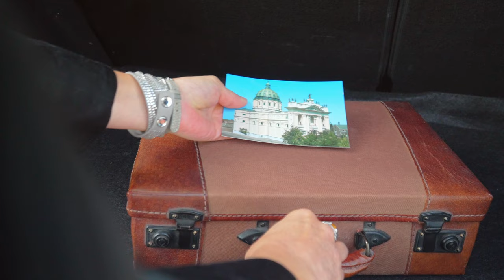Monique de Rooij - Amore Amore Amore (Officiële Videoclip)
Persbericht:
Monique de Rooij  pakt groots uit met nieuwe single ‘Amore, Amore, Amore’

Het is tegenwoordig een hele zoektocht om een liedje te vinden die nog niet gecoverd is. Toch kreeg de uit Tholen afkomstige zangeres Monique de Rooij van producer Stefan Uijtdewilligen (Rood Muziekprodukties) een nummer voorgeschoteld die na grondig onderzoek nog niet in een nieuw jasje was gestoken. Het is overigens de derde single die Monique door Stefan heeft laten produceren. Daarvoor had ze zelf een Italiaans liedje voorzien van een Nederlandstalige tekst voor het lied ‘De Zeeuwse Zee’. Haar nieuwe paradepaardje is een hedendaagse versie van ‘Amore Amore Amore’. Hiermee hadden Hanny & De Rekels halverwege de jaren ’90 een leuke hit bij de piratenzenders in handen. De 2.0 versie van deze klassieker verschijnt bij platenlabel Rood-Hit-Blauw.

Monique: ‘Ik ben eigenlijk heel blij dat ik deze grote stap heb kunnen zetten. Het begon allemaal bij een optreden die ik bij Rita Young verzorgde. Cameraman Jaap van Didden was daar ook aanwezig. Via hem kwam ik in contact met Ronald Visch. Ik vertelde dat ik een nieuwe single had opgenomen en nog op zoek was naar een platenlabel. Tijdens het luisteren naar de track kwam er al een glimlach op zijn gezicht. Hij wilde graag een afspraak inplannen op z’n kantoor in Nijkerk om alles te bespreken. Ik heb het gevoel dat ik de juiste keuze heb gemaakt om met RHB samen te gaan werken. Voor wat betreft de single hebben we geprobeerd om dezelfde klanken te gebruiken die ook in de originele versie zijn gebruikt. Een aantal woordspelingen uit de tekst zijn aangepast zodat het beter bij deze tijd past. Ik moet ook eerlijk zeggen dat ik ook heel erg blij ben met Stefan Uijtdewilligen. Tijdens de opname stelde hij me erg op m’n gemak. Na twee uurtjes inzingen was alles opgenomen. Stefan heeft het perfect in elkaar gezet zodat het helemaal bij me past. Omdat iedereen in het team potentie in mij ziet heb ik me voorgenomen om het professioneel aan te pakken. Ik heb zelf al contact opgenomen met een aantal regionale radiostations en kranten om aandacht te schenken aan deze productie. Omdat ik me vaak inzet voor goede doelen kennen ze me daar goed. Uiteraard heeft dat z’n vruchten afgeworpen. Ik ben heel erg benieuwd naar de reacties op de single. In ieder geval vinden de mensen in mijn directe omgeving die ‘Amore, Amore, Amore’ al gehoord hebben, het een hele mooie plaat.’

De CD-single ‘Amore, Amore, Amore’ is vanaf 26 juli 2023 verkrijgbaar.
De videoclip, opgenomen door Jaap van Didden, zal ter promotie van de nieuwe single op diverse televisiestations en Youtube te zien zijn.

Monique de Rooij. Amore Amore Amore’ ….Alweer een Rood-Hit-Blauw productie!

Voor de redactie(s):
RTV Promotie: MPromotions i.s.m. Rood-Hit-Blauw